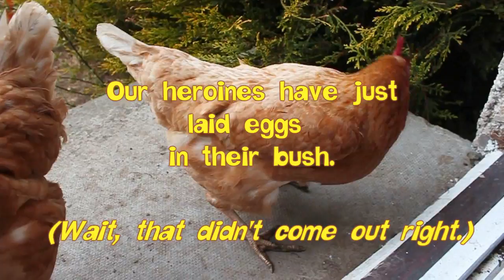Gathering a Peck of Eggs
Our hens, Tikka and Korma had something to say last week about Gary going into their bush...